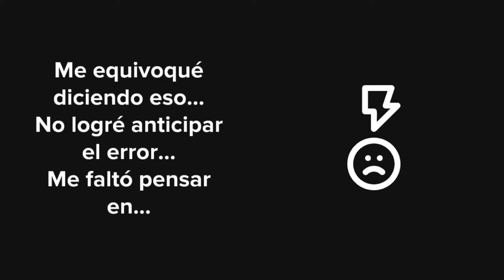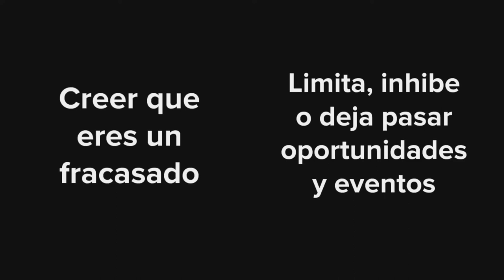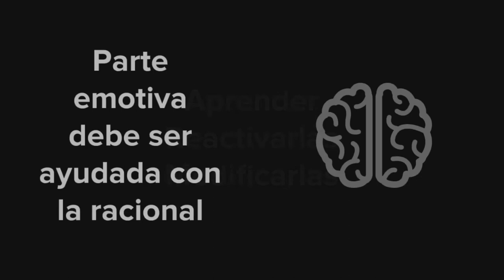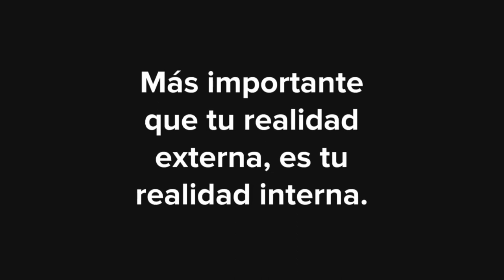Consejo, di que fallaste no que eres un fracasado (a).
Crecimiento personal y profesional mediante la psicología positiva, aquí técnicamente trabajamos la atención selectiva y como ampliar nuestra objetividad ante las adversidades.